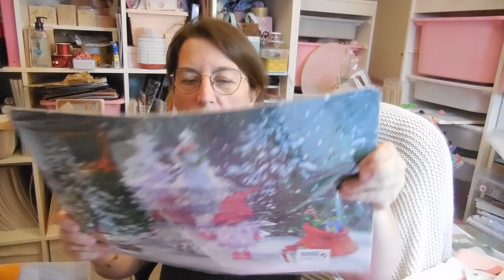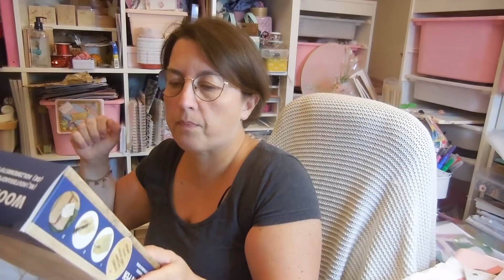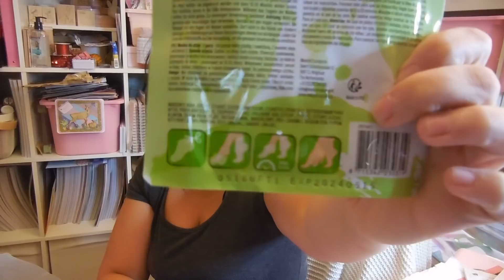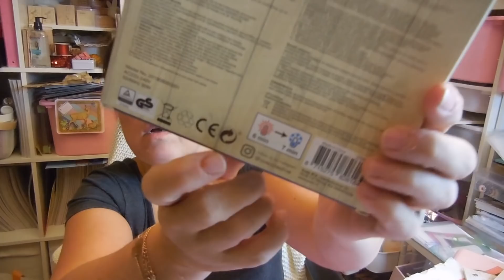OUEP ....J'ai encore ete chez ACTION !